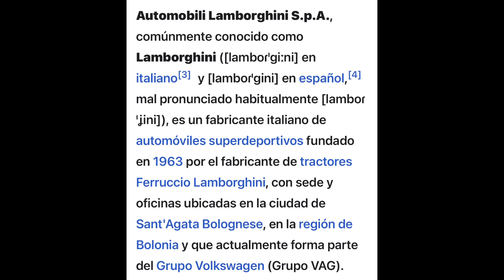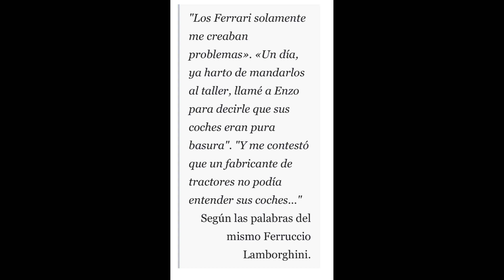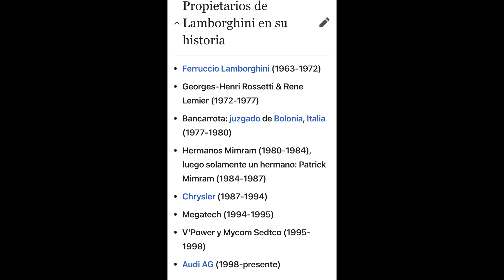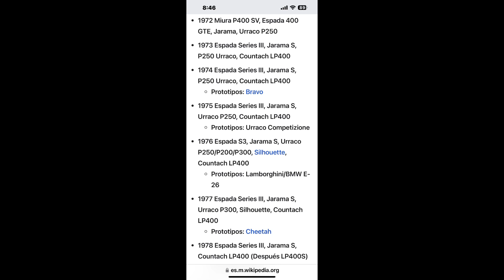Lamborghini la empresa que surgio de un fabricante de tractores 😱breve historia de la marca